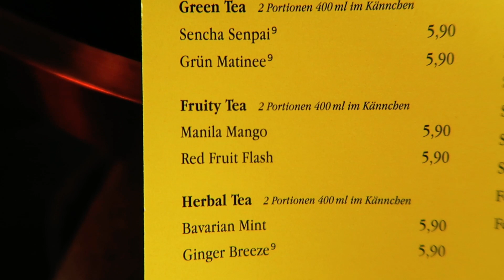5 Dinge, die ich hasse aber trotzdem mache...🥴 Follow my Weekend | funnypilgrim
Sonntagsbrunch, ich habe weitere Klamotten und Schuhe ausgemistet, gehe wieder joggen und hier sind auch meine 4 Gründe, warum Joggen gut ist! Warum davon aber vieles trotzdem auf meiner Hassliste ist? I don´t know. Ist so. Bin komisch...Follow my Weekend!

Werbung
Mein Kochbuch YummyKitchen